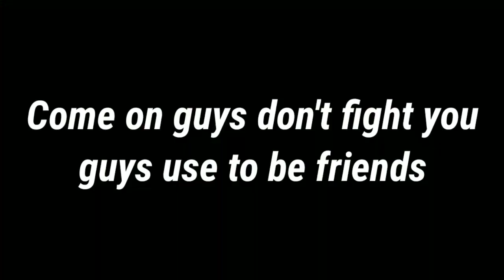Ndamukong Suh mad at Matthew stafford